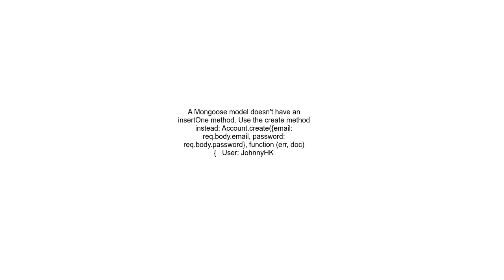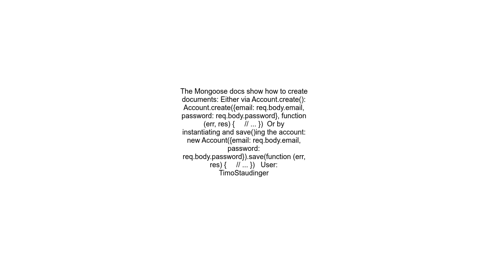insertOne is not a function